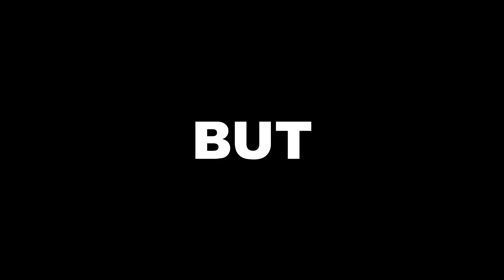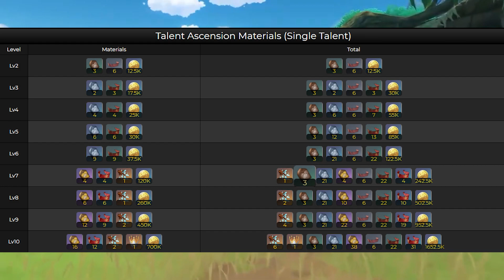FULL ANALISIS!! "DORI GAMEPLAY" SKILL DAN MATERIAL ASCEN [LEAKED] | Genshin Impact Indonesia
Aladin Versi Tyvet!!

Timestamps:

00:00 Intro
00:25 Gambaran Singkat 3.0
01:54 Analisis Dori
02:27 Gameplay Dori & Skill
03:48 Constelasi Dori
05:02 Material Dori
06:06 Closing